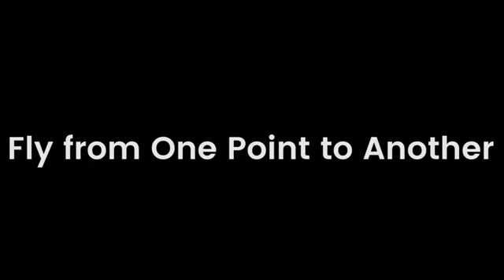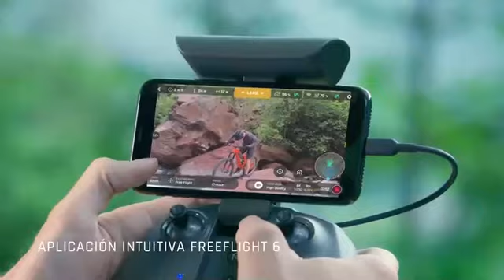🔴 Mejores DRONES CON CÁMARA 4K baratos en Amazon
Vídeo con los mejores drones con cámara que puedes comprar en Amazon. Son drones baratos, tanto para principiantes como para personas que quieran grabar vídeos más profesionales. Si lo que buscas es un top de los mejores drones calidad precio 2020, este es tu vídeo.

A continuación te dejo los links de compra:

👉 DRONES CON CÁMARA DE AMAZON

👉 DRONES CON CÁMARA DEL VÍDEO:

🔺 Potensic Drone

🔺 Parrot Anafi

🔺 Parrot Anafi Extended

Un REGALO para vosotros y vosotras ¡HAZ CLICK 👇!